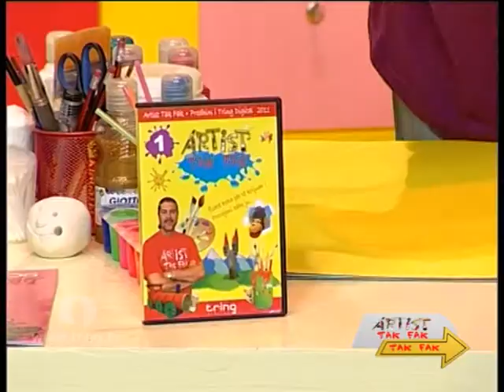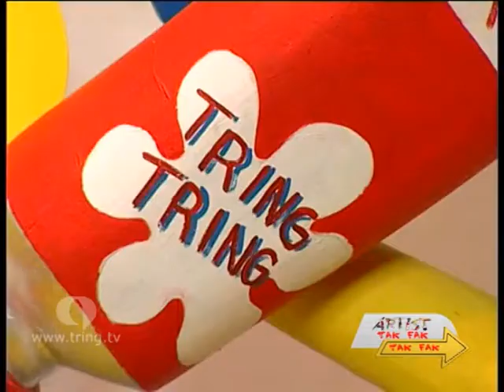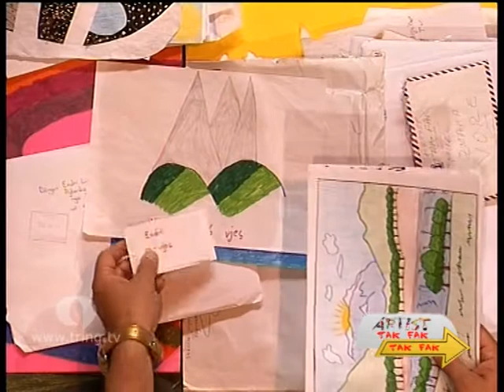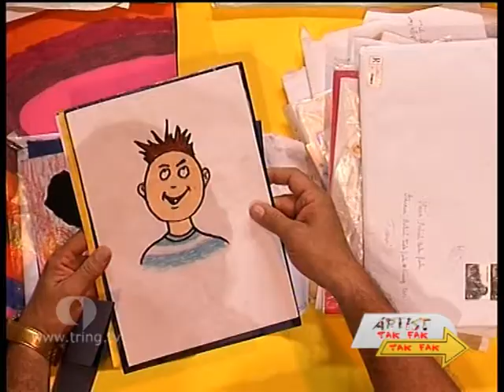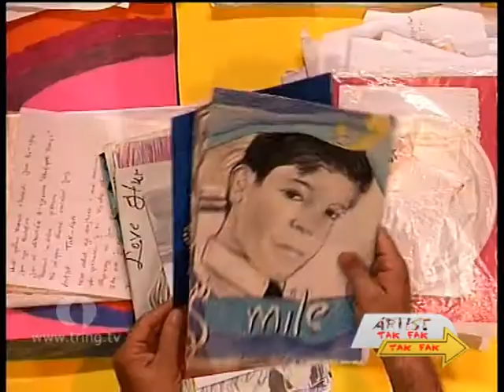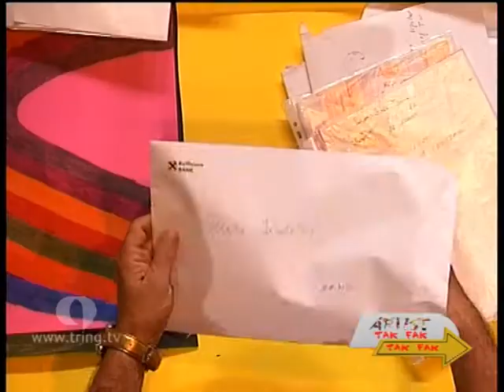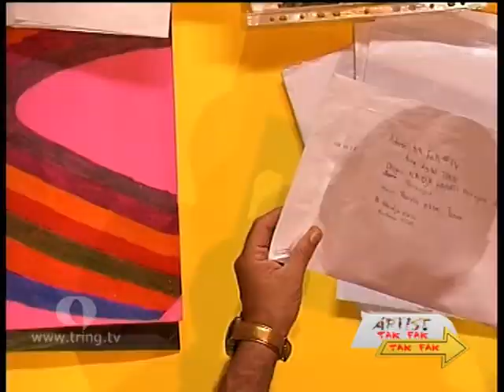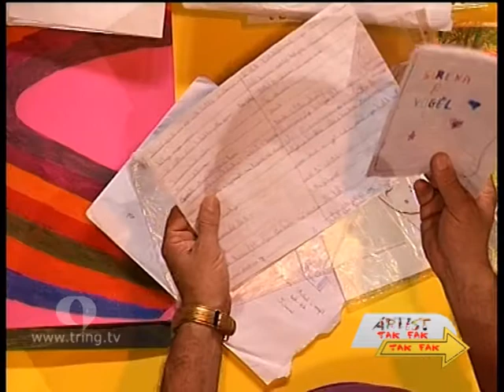Artist Tak Fak - Sezoni4//Episodi 25-Nje mbeshtjellese dhuratash&Nje figure me karton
Artist Tak Fak
Emision artistik dhe edukativ për fëmijë
Audienca: 6-14 vjeç, F/M
Prodhim i Tring Digital